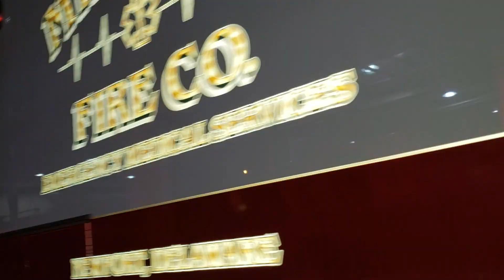Ambulance 23 enroute assisting Co22 on a PI 10-10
Primary BLS to crash